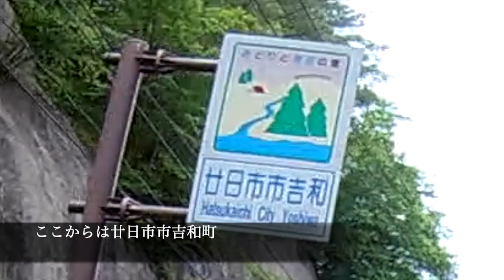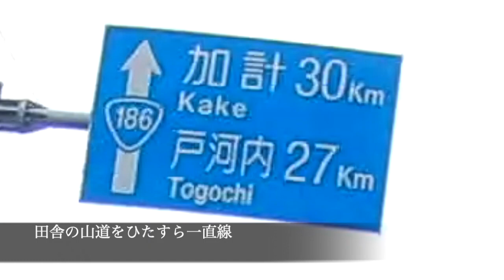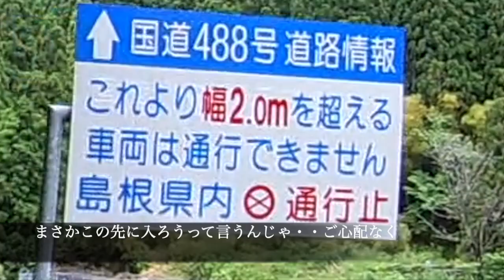宮島 広島県内陸地 その5 羅漢峡 国道488号通行止め 女鹿平温泉